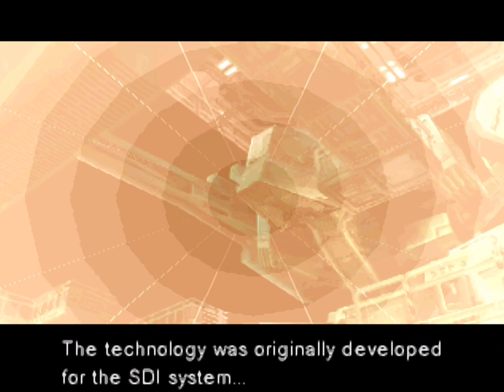Metal Gear Solid (1998) | Playthrough Part 2